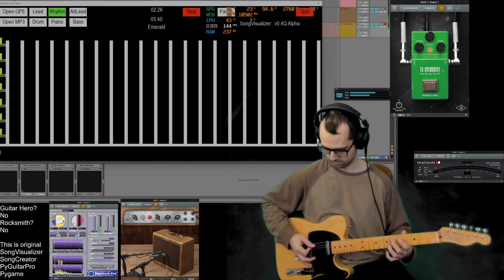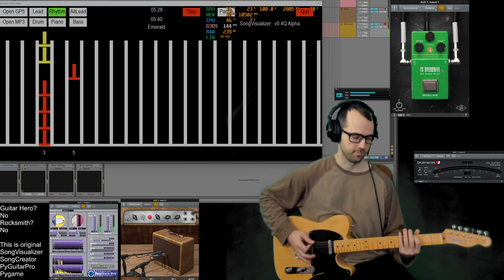Session #297 - #7 - Thin Lizzy - Emerald